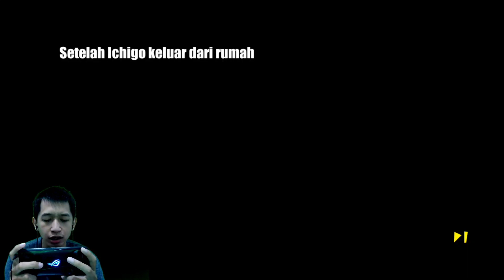Rilis Di Indonesia - BLEACH Eternal Soul (Gameplay)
Akhirnya bleach eternal soul rilis juga di Playstore Indonesia. Untuk fitur di battlenya cukup menarik dan game ini wajib kalian coba guys..